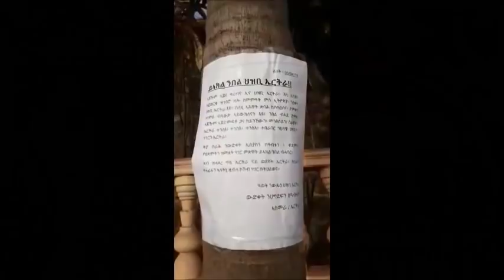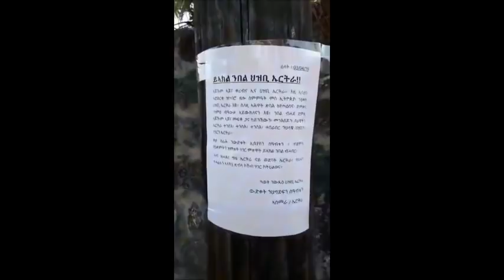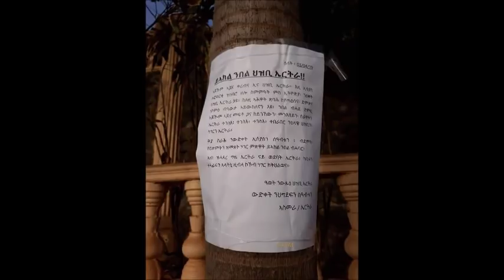Mestyat Betna | ኣስመራ ብናይ ተቓውሞ ጽሑፋት ኣዕለቕሊቓ! ህዝቢ ሓደሽቲ ቪድዮታት ኣብ ምልኣኽ ይረባረብ ኣሎ